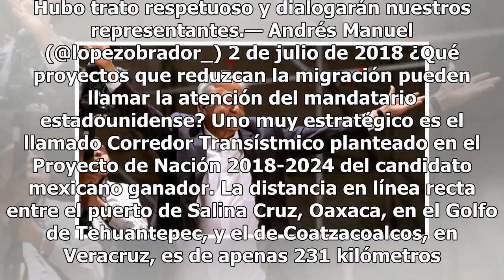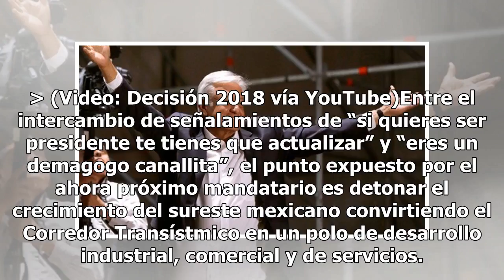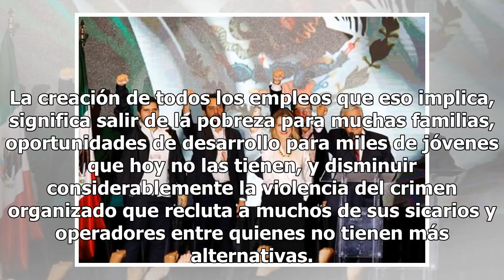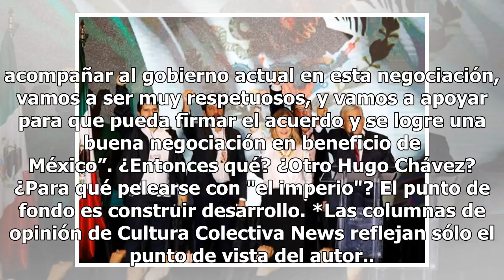OPINIÓN: ¿Venezuela del norte? Claro que no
"¿Otro Hugo Chávez? Es mejor temer que López Obrador sea otro Fox, Peña Nieto o Calderón", afirma Katherine Corcoran de The Washington Post, en su artículo "Temer la complacencia de AMLO, no su retórica revolucionaria".  "La verdadera preocupación debería ser que López Obrador, incluso con su decisi...